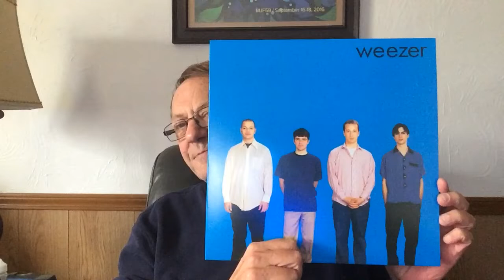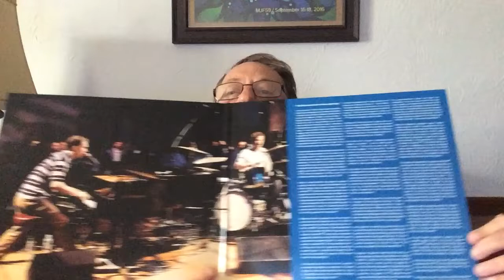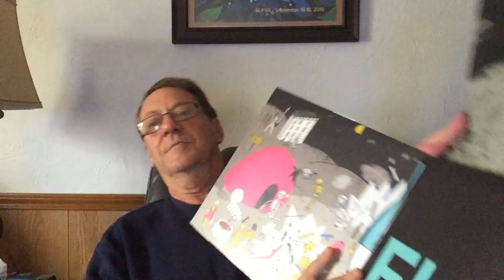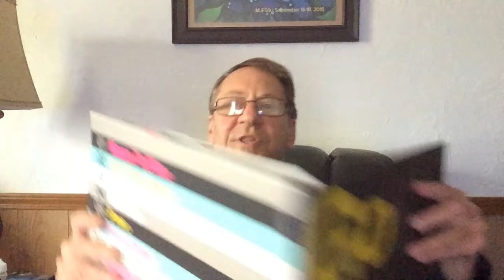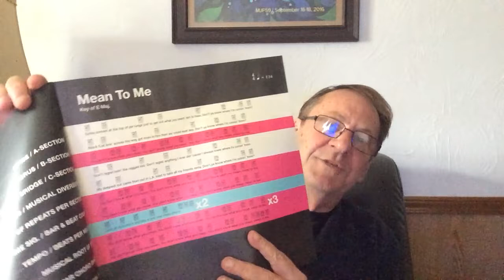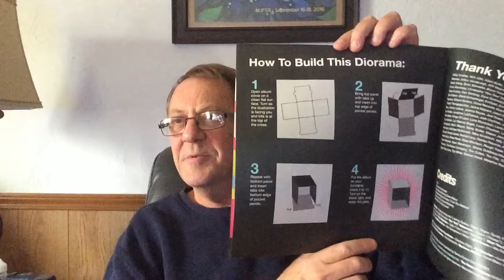Latest Enjoyable Vinyl Picks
Weezer, Ben Folds @ W. 54th, Go Fly a Kite